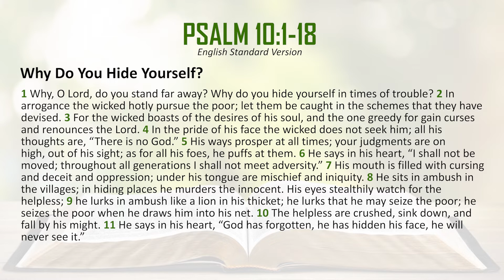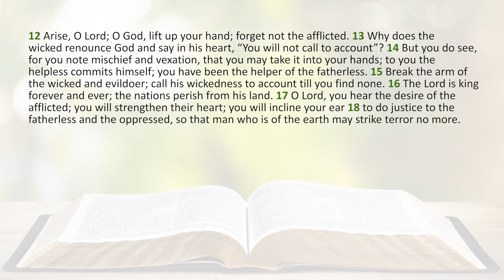ST. JOHN SUNDAY BIBLE STUDY December 11, 2022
Reverend Marin Cerchez examines the Psalms, part 11 of a series, focus on Psalm 10:1-18. Recorded December 4, 2022, at St. John Lutheran Church, Jenison, Michigan.